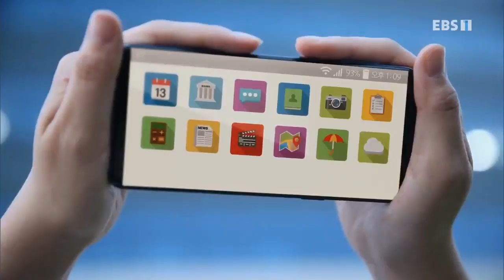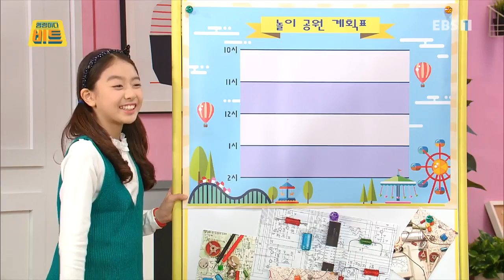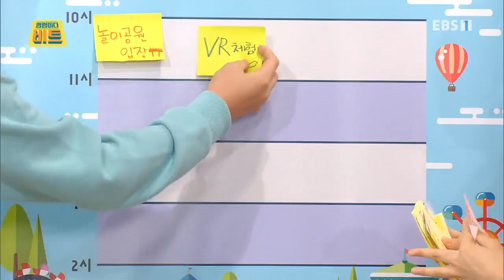명령이다, 비트! - 9화- 놀이공원에서 뭘 하지?_#001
공식 홈페이지 ᐸbrᐳ 9화- 놀이공원에서 뭘 하지?,

두살 이후 한번도 놀이공원에 못가본 다함이를 위해 놀이공원에 갈 계획을 세우는 아이들. 서티브와 나봄은 놀이공원 to do list를 잔뜩 만들지만, 한정된 시간에 도저히 할 수 없는 양에, 사소한 것들까지 다 써...,

인기 최고의 인터넷 방송 뽐나채널 진행자인 '나봄'!

신상 아이템이 없어 발만 동동 구르던 그때, 운명의 친구 '이다해'가 나타났다.

다해의 엄마가 준비한 다해의 특별한 생일 선물!

바로 쓰레기통에서 로봇이 된 '비트'

컴퓨터 쫌 아는 '이다해' 뽐나는 크리에이터 '나봄'

아직 할 줄 아는게 별로 없지만 사랑스러운 로봇 '비트'

이들이 함께 만들어 나가는 새로운 인터넷방송 '다해봄채널'!

키즈 컴퓨팅 사고력 프로그램!